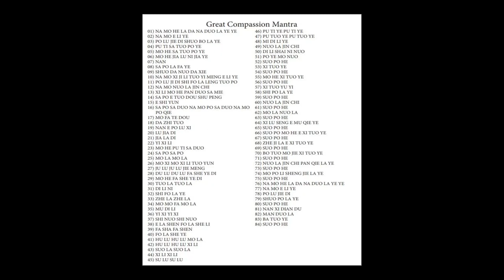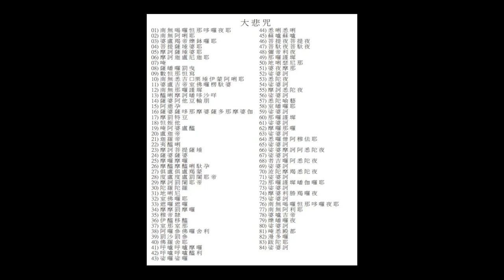24* 每日持誦大悲咒108遍108x Great compassion mantra daily3年滅罪消業求懺悔迴向淨土 @ 2:15am 9/16/2022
108x Great compassion mantra daily for 3 years  eradicate offense & rebirth to Amitabha Pureland